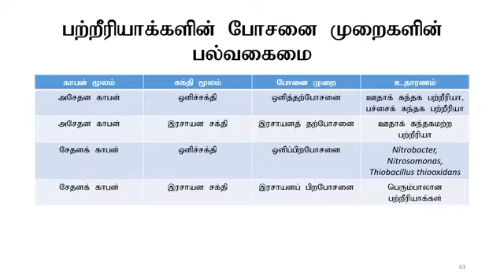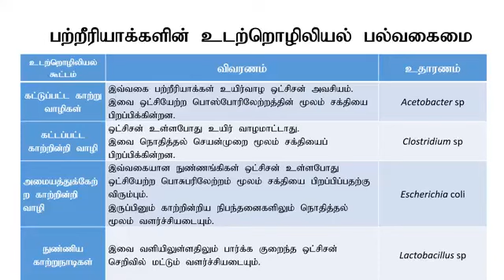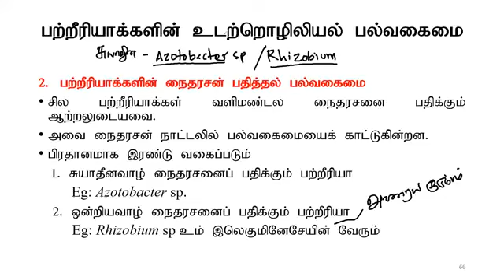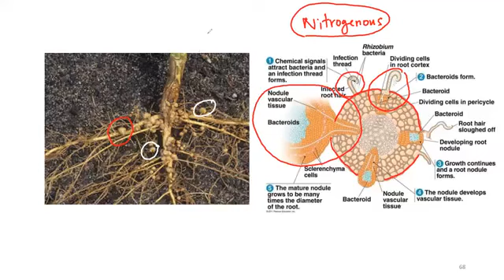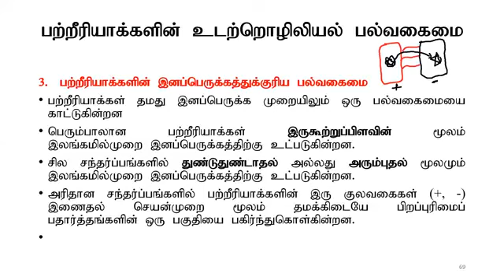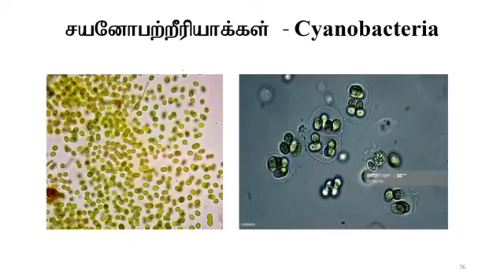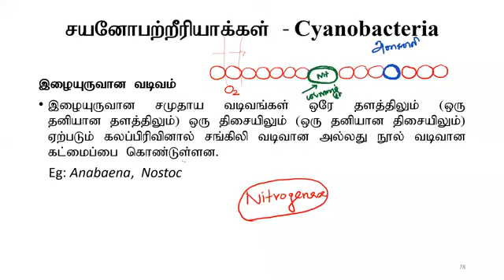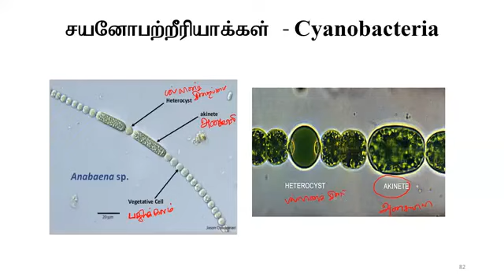A/L Biology 2020 Theory 18 -02 (Microviology 03)(Tamil)